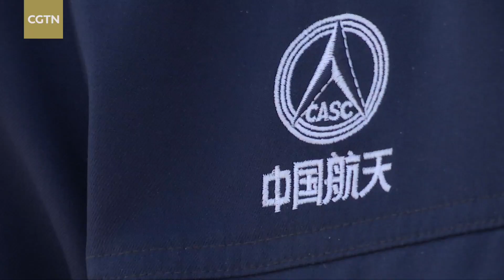Long March-2F Y18 manned carrier rocket set for Shenzhou-18 mission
‪The Long March-2F Y18 manned carrier rocket is taking the Shenzhou-18 crew to space. Speaking to CGTN, a veteran rocket developer elaborated on what makes this model and China's famous Long March rocket family so reliable.‬